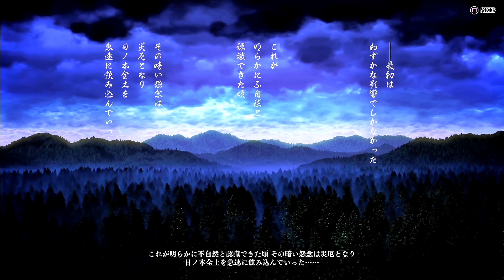【サムスピ】色でもサラっとプレイしてみました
キャプボの配線を間違えて、画像と音声で20秒近くギャップが出ましたが、編集で調整しました。
音声が先行していますので、一番最後の方は画像だけで音声途切れます。
ほんのチョットだけどね…。